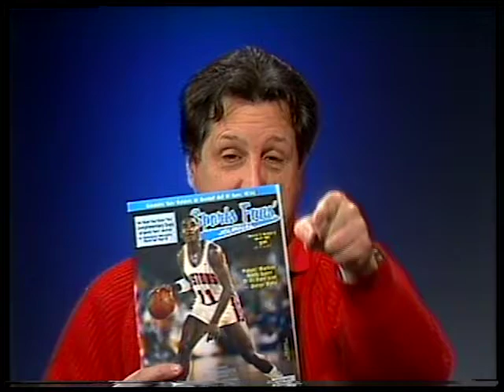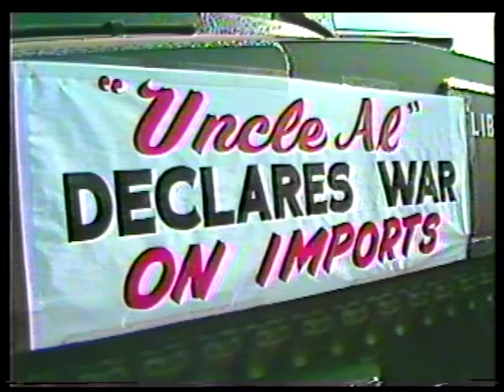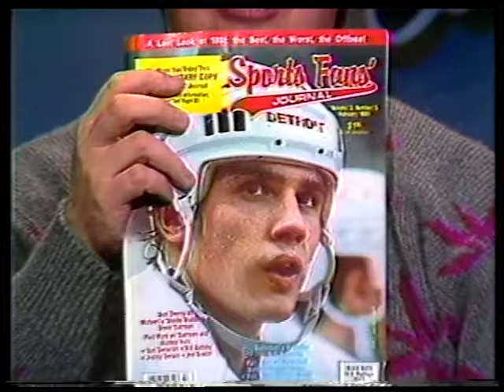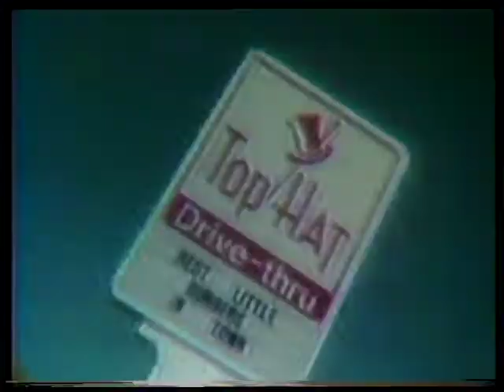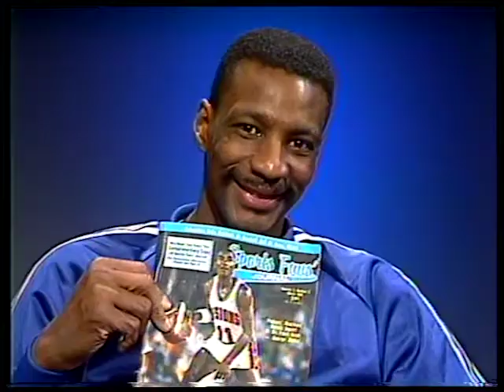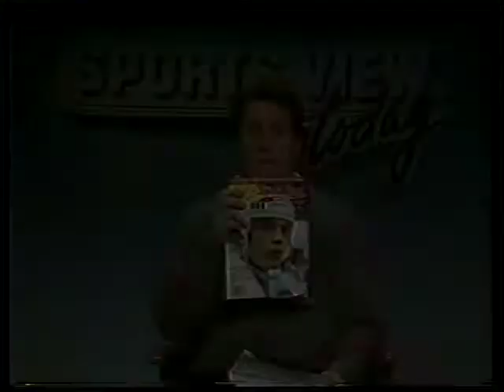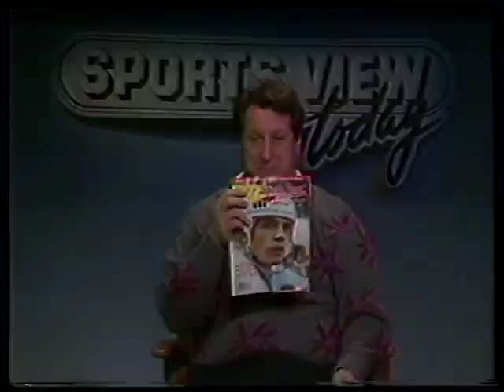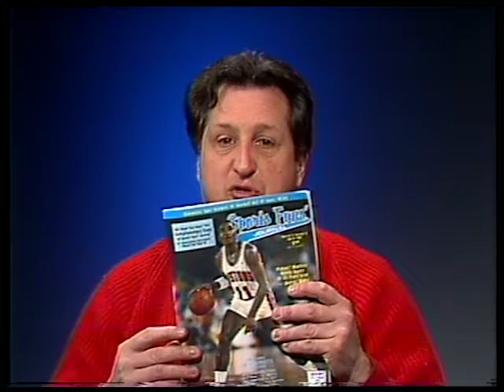Sports View Today - Greg Kelser, former MSU basketball, sportscaster - Show 713 - 2/6/89